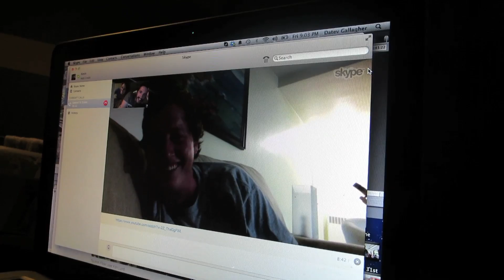EAT THESE WORMS!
Kev makes apple sauce with worms in it, I consider getting the shot gun out, and we skype Sammy Boy!

Tomorrow:

Reno, Nevada
89504